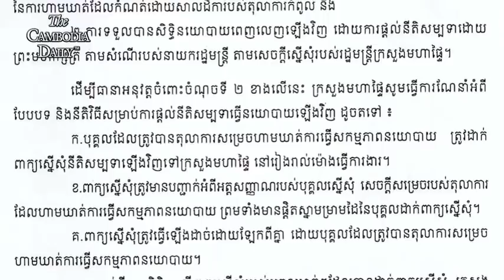របបក្រុងភ្នំពេញបង្ហាញផ្លូវជាថ្មីទៀតឱ្យអតីតមន្ត្រីបក្សប្រឆាំងដែលជាប់បម្រាមសុំសិទ្ធិធ្វើនយោបាយឡើងវិញ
ក្រោយពេលបរាជ័យដោយមិនមានមន្ត្រីអតីតគណបក្សសង្រ្គោះជាតិដែលជាប់បម្រាមធ្វើនយោបាយជាច្រើនស្នើសុំសិទ្ធិធ្វើនយោបាយឡើងវិញ តាមការចង់បានរបស់លោកហ៊ុន សែននោះ ក្រសួងមហាផ្ទៃបាន រៀបចំយុទ្ធសាស្រ្តថ្មីដើម្បីឲ្យក្រុមមន្រ្តីបក្សសង្គ្រោះជាតិចូលមកសុំសិទ្ធធ្វើនយោបាយឡើងវិញ។
លិខិតរបស់ក្រសួងមហាផ្ទៃដែលចេញផ្សាយកាលពីម្សិលមិញបានដាក់ចេញនូវបែបបទ និងនីតិវិធីនៃការស្នើសុំនីតិសម្បទាធ្វើនយោបាយឡើងវិញ ចំពោះអ្នកនយោបាយណាដែលត្រូវបានតុលាការហាមឃាត់ធ្វើសកម្មភាពនយោបាយនោះ។
ការបើកផ្លូវនេះធ្វើឡើងបន្ទាប់ពីរដ្ឋសភាកម្ពុជាបានធ្វើវិសោធនកម្មកែប្រែលើមាត្រា៤៥ថ្មីនៃច្បាប់ស្តីពីគណបក្សនយោបាយ ដោយមាត្រានេះបានបែកផ្លូវឱ្យបុគ្គលដែលត្រូវបានតុលាការសម្រេចហាមឃាត់ធ្វើសកម្មភាពនយោបាយនឹងត្រូវទទួលបាននូវសិទ្ធិធ្វើនយោបាយឡើងវិញតាមរយៈការដាក់ពាក្យស្នើសុំនីតិសម្បទាពីក្រសួងមហាផ្ទៃ  ហើយក្រសួងនឹងបញ្ជូនសំណើនេះទៅលោកហ៊ុន សែន និងដាក់ថ្វាយព្រះមហាក្សត្រដើម្បីលើក លែងឲ្យបុគ្គលដែលស្នើនោះមានសិទ្ធិធ្វើនយោបាយឡើងវិញ  ដោយអនុលោមតាមបទប្បញ្ញត្តិមាត្រា៤៥ថ្មីនៃច្បាប់ស្តីពីគណបក្សនយោបាយ។
ក្រោយពេលព្រះមហាក្សត្រ ព្រះបរមនាថ នរោត្ដមសីហមុនីបានចេញព្រះរាជក្រមប្រកាសដាក់ឲ្យប្រើប្រាស់ច្បាប់នេះជាផ្លូវការ ដោយបើកផ្លូវឱ្យអ្នកនយោបាយជាប់បម្រាមទាំងនោះមានសិទ្ធិធ្វើនយោបាយឡើងវិញកាលពីដើមខែមករាឆ្នាំ២០១៩ តាមរយៈការស្នើសុំដាក់ដោយឡែក ទៅក្រសួងមហាផ្ទៃនោះ គឺមានតែអតីតទីប្រឹក្សាជាន់ខ្ពស់គណបក្សសង្រ្គោះជាតិគឺលោកគង់ គាំ និងកូនប្រុសរបស់លោកគឺលោកគង់ បូរ៉ាប៉ុណ្ណោះដែលបានស្នើសុំទៅក្រសួងមហាផ្ទៃដើម្បីបានសិទ្ធិធ្វើនយោបាយឡើងវិញ។
ចំណែកមន្ត្រីជាប់បម្រាមច្រើនលើសលប់ផ្សេងទៀតមិនបានស្នើសុំតាមការចង់បានរបស់លោកហ៊ុន សែនឡើយហើយពួកគេខ្លះអះអាងថា  ពួកគេមិនបានធ្វើអ្វីខុសហើយសិទ្ធិធ្វើនយោបាយគឺច្បាប់កំពូលរបស់ជាតិបានចែងរួចទៅហើយដោយបញ្ជាក់ថា ពលរដ្ឋខ្មែរទាំងពីរភេទមានសិទ្ធិគ្រប់គ្រាន់ក្នុងជីវភាពនយោបាយ។
កន្លងមកអតីតប្រធានគណបក្សសង្រ្គោះជាតិលោកសម រង្ស៊ីធ្លាប់បានលើកឡើងថា ការស្នើសិទ្ធិធ្វើនយោបាយណាមួយតាមការចង់បានរបស់លោកហ៊ុន សែនពីសំណាក់មន្ត្រី១១៨នាក់គឺជាការក្បត់បក្សយ៉ាងពិតប្រាកដ។
លើសពីនេះ លោកបញ្ជាក់ថា នៅពេលសុំសិទ្ធិធ្វើនយោបាយពីលោក ហ៊ុន សែនគឺស្នើនឹងទទួលស្គាល់ថា ការចាប់ខ្លួនលោកកឹម សុខានិង ការរំលាយគណបក្សសង្រ្គោះជាតិកាលពីចុងឆ្នាំ២០១៧គឺជារឿងត្រឹមត្រូវជាដើម។
អ្នកឃ្លាំមើលបញ្ហានយោបាយបានលើកឡើងថា លោកហ៊ុន សែនបានបរាជ័យក្នុងការបំបែកលោកកឹម សុខា និងលោកសម រង្ស៊ី ទើបឈានទៅរំលាយគណបក្សសង្រ្គោះជាតិចោលតែម្តង។ មិនតែប៉ុណ្ណោះ លោកហ៊ុន សែនក៏បរាជ័យក្នុងការអូសទាញមន្ត្រីមូលដ្ឋានរបស់បក្សសង្រ្គោះជាតិឱ្យចុះចូលនឹងខ្លួន និងបរាជ័យក្នុងការអូសទាញឱ្យមន្ត្រីជាន់ខ្ពស់របស់បក្សប្រឆាំងដែលជាប់បម្រាមនយោបាយចំនួន១១៦អ្នកផ្សេងទៀត មកសុំសិទ្ធិធ្វើនយោបាយផងដែរ៕